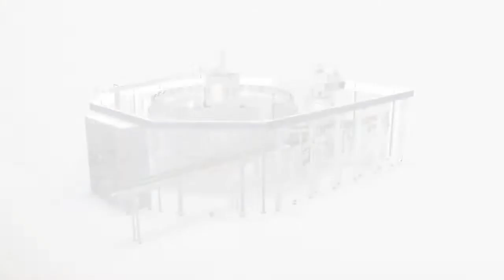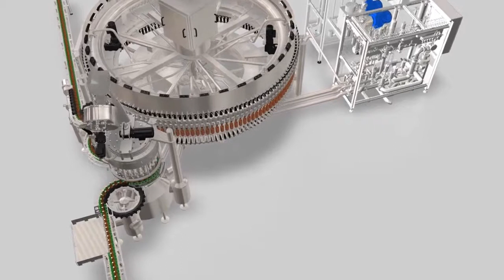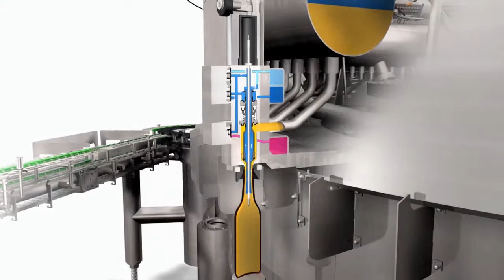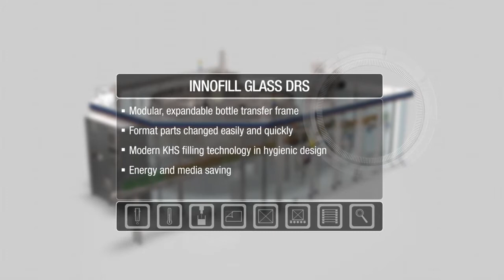2000 KHS High Speed Juice Filler with Alcoa Capper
96 Computer Controlled Filling Valves with Probe Sensor Integration, 24 Head Series 7000 Alcoa Cap in Head Capper with Chucks for 33mm, 38mm, 43mm White Cap, 43mm Wing Nut and 48mm, Stainless Steel Package, Heat Retention for Hot Fill Capability, Burst Bottle Control, Includes Primary Flow Tank and Complete Valve Distribution Assembly (See Attached Drawings), Change Parts for 16oz PET and 10oz,, 12.5oz, 16oz, 17oz, 17.5oz, Glass Bottles, 30pi Pitch (2880mm Carousel)